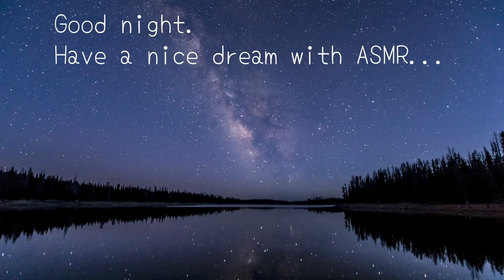【2時間ASMR】最後まで聞けない眠りのトリガー│囁き声で褒める,Tapping,咀嚼音,耳かき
こんばんは〜、一木千洋です😊

7月もおしまいですね！
7月のベストASMRを5選お届けです。
めちゃめちゃ長くなってしまったので、これでゆっくりおやすみなさい…💤

00:00　プレビュー
01:19　囁き声であなたを褒める
12:57　fifine678で10種のトリガー
47:46　おいしかったりんご飴
01:05:57　iPhoneのイヤホンで様々なトリガー
01:43:48　ゲーム機の音

🌟火・木・土・日に動画を投稿しています🌟

*ー*ー*関連動画ー*ー*ー*

*ー*ー*ー*ー*ー*ー*ー*ー*

*ー*ー*ー*ー*ー*